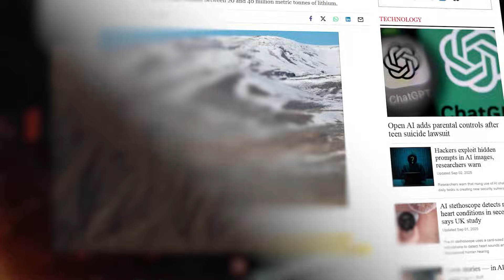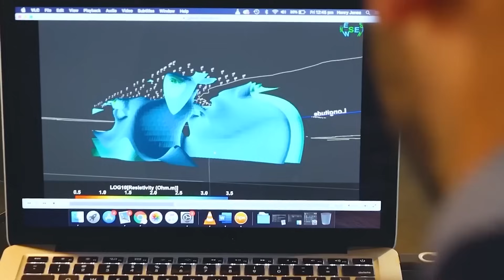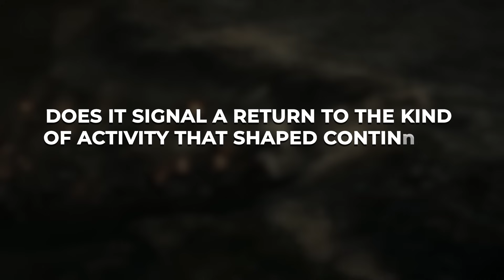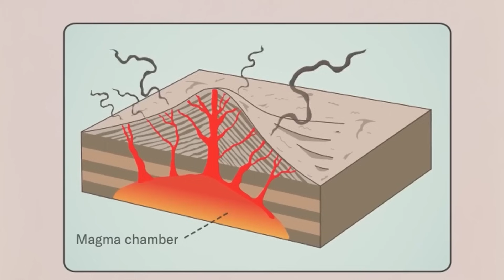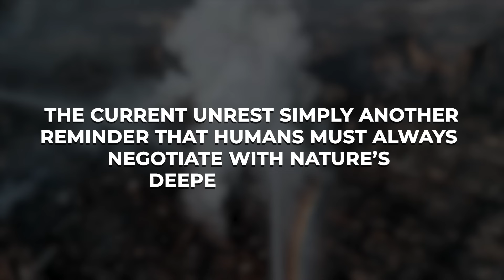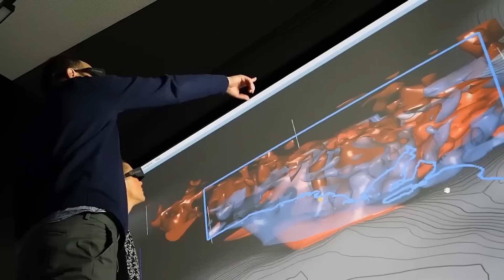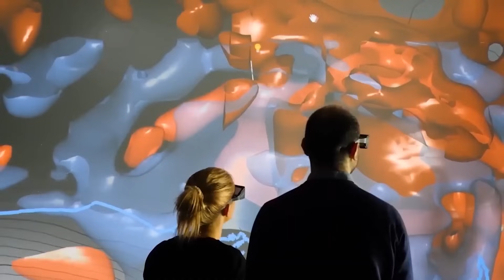USGS Issue Red Alert Strange Movements at McDermitt Caldera Detected!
In this video, we delve into the McDermitt Caldera on the Nevada–Oregon border, where swarms of shallow quakes, rising ground, and strange geothermal signals have triggered a rare USGS red alert.
Scientists are uncovering unusual tremors, sulfur gas emissions, and heated springs that suggest magma may be intruding beneath the surface of this ancient supervolcano. The unrest collides with a global race for lithium buried in McDermitt’s volcanic clays, raising urgent questions about mining, energy security, and environmental risk. As residents prepare and researchers race for answers, the world watches closely—wondering if this is merely natural restlessness or the first signs of a volcanic awakening with global consequences.

00:00 - Intro
02:22 - A Supervolcano’s Slumber Disturbed
04:48 - Unusual Earthquakes and Ground Movements
06:54 - Chemical Clues and Geothermal Surprises
08:45 - Lithium, Mining, and the Looming Energy Race
11:00 - Threats to Transport and Society
12:43 - Chasing the Patterns of Chaos
14:54 - Ripples Through Ecosystem and Culture
16:28 - An Unfinished Story Beneath Our Feet